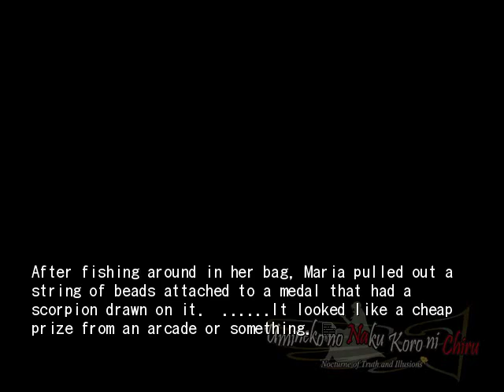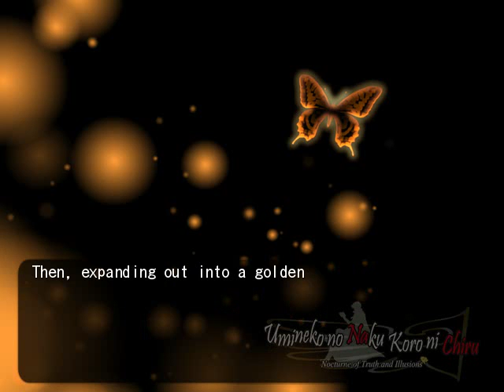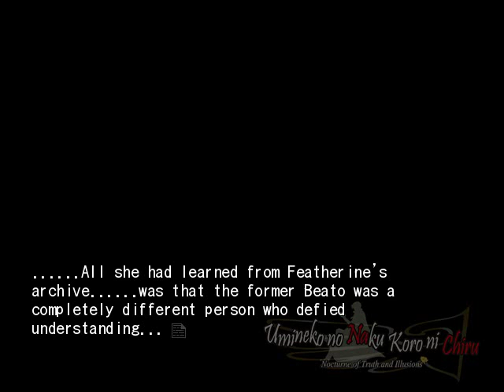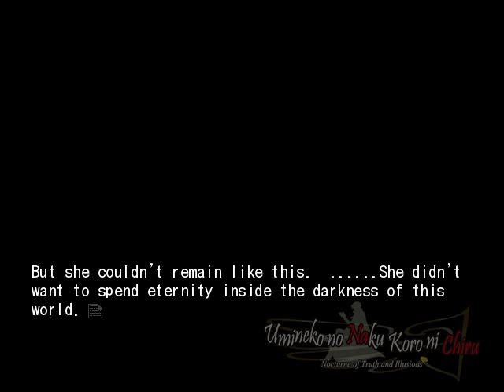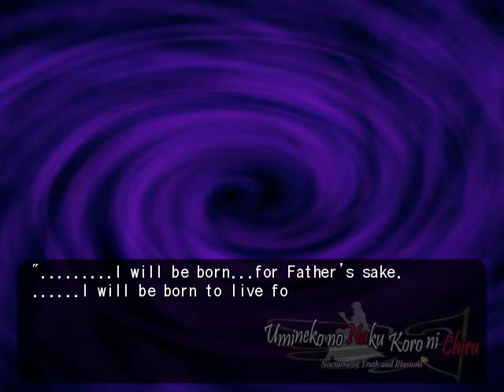EPISODE 6 PT11